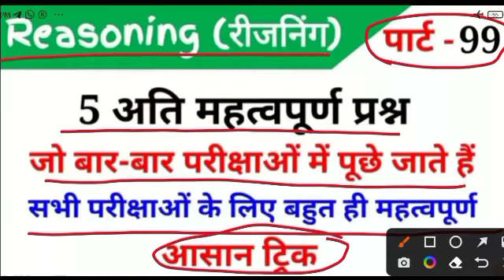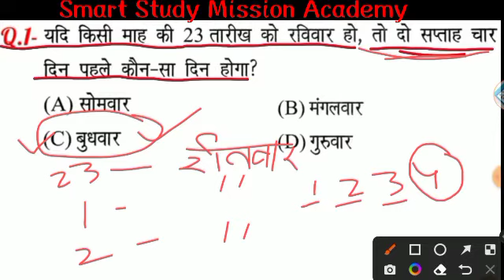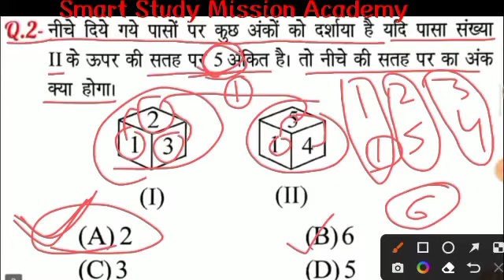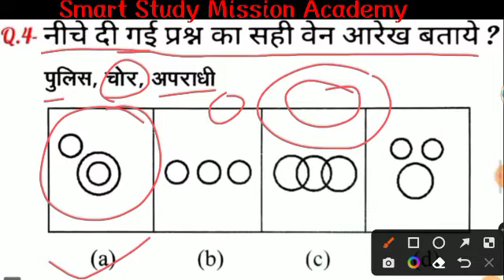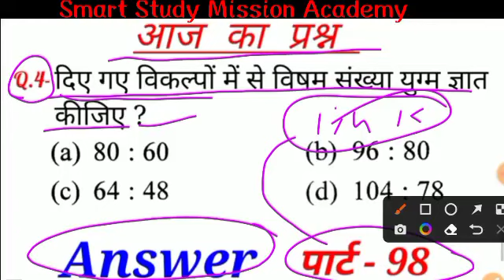SSC_GD_CGL_Reasoning Part:-99_top_5_questions_for_Navy_MR,_Air_force_and_all_competitive_exam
dear .
      Is video ko end tak dekhe. Is video me most important question ke bare me bataya h|
Jo exam ki drishty se bahut important h.

Wow, thank you so much everyone, I just hit 500 subscribers on YouTube!

Kisi ko bhi all subjects par PDF chahiye to aap hamare whatsapp group join kar sakte h.

GEOMETRY Notes in hindi pdf link

Kisi ko bhi all subjects par PDF chahiye to aap hamare whatsapp group join kar